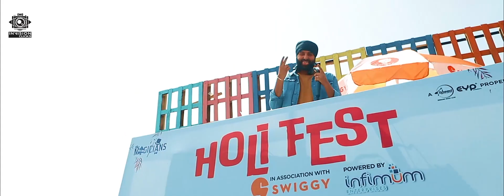Holi Fest 2019 | Chandigarh | DJ Harpz Live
When Chandigarh soaked itself in the colors of Holi! Taking you back to those colorful n joyous moments through this throwback video!
Video By - Invision clicks